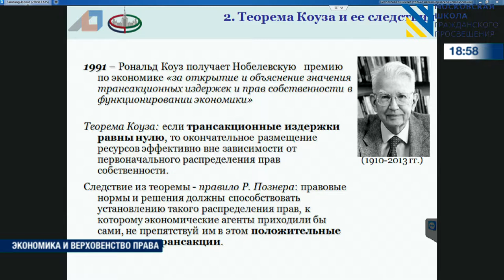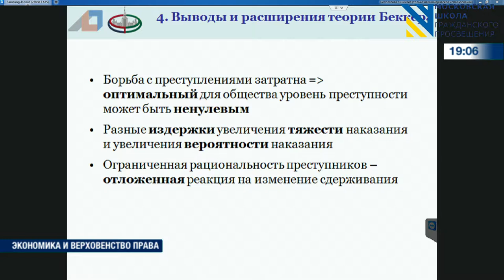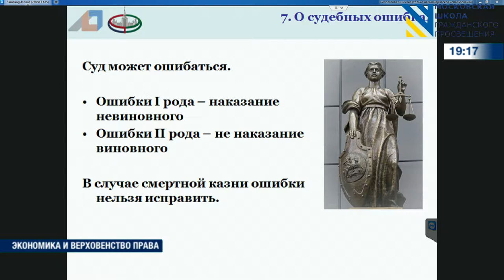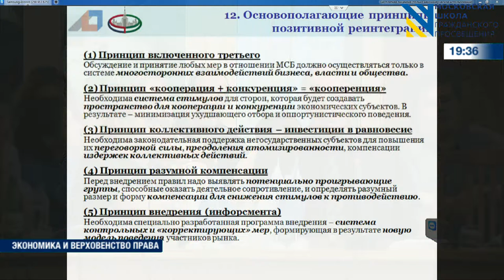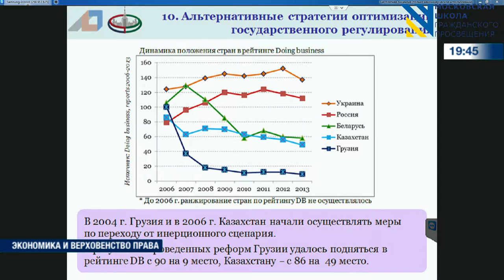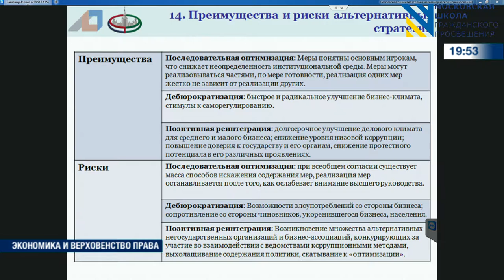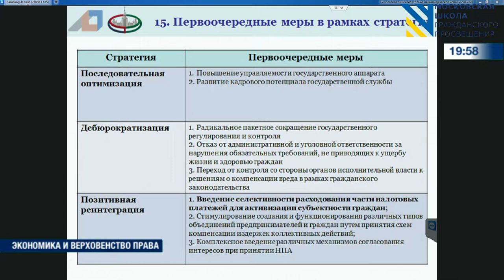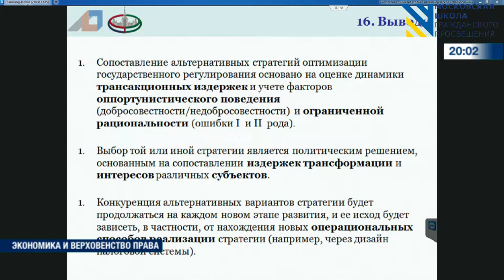Alexander Auzan (Golitsyno, june 2014)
Alexander Auzan (Russia): The economic theory of the rule of law and optimization of the State